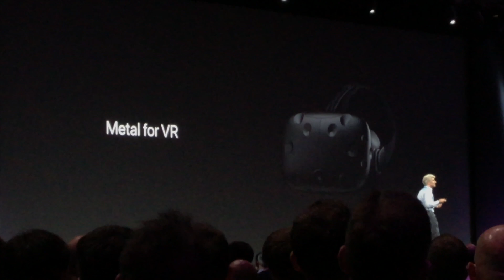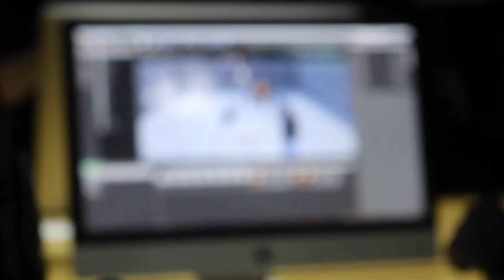Can a Blind Person Experience Virtual Reality?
With a rise in Virtual Reality content in video, gaming, and design, I thought it'd be interesting to explore what 360° VR is like for a person born legally blind. During Apple's WWDC conference, I was shown demonstrations of virtual reality and 360° videos on the Mac. When macOS High Sierra launches in the Fall, you'll be able to experience VR on your Mac too.

SUPPORT!